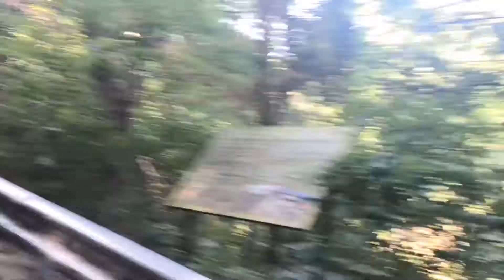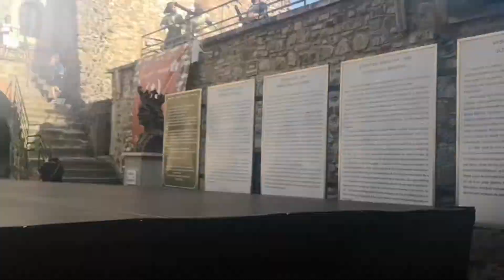Vlog de călătorie || Festival medieval - Zilele Cetății Neamț 1-3 iulie 2022 / part 1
Profil / Imagine de copertă: Vizitiu Andrei